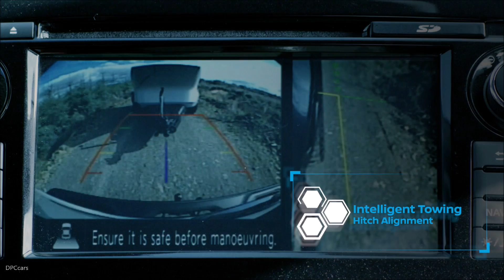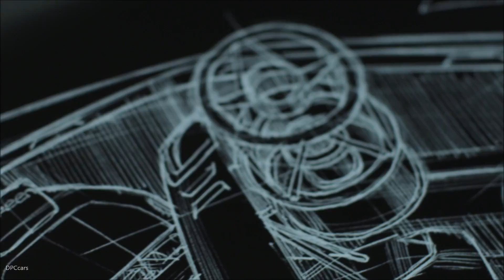Nissan Navara Dark Sky Concept Telescope Module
The star of the show is the Nissan Navara Dark Sky Concept. Developed in the UK, in collaboration with the European Space Agency (ESA), and equipped with a more advanced version of Nissan’s ProPILOT driver assistance technology, it highlights how the robust capability of the Navara pickup can power and tow a mobile astronomy laboratory.